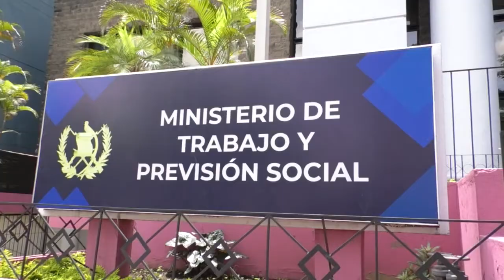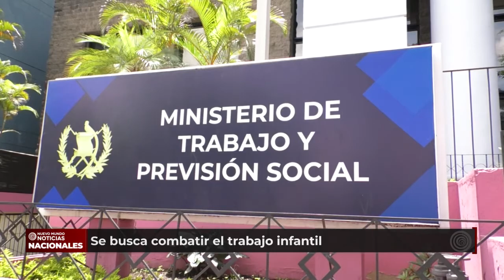Ministerio de Trabajo busca combatir el trabajo infantil